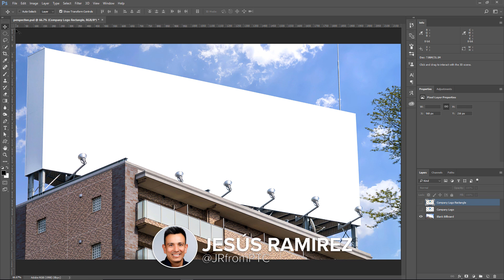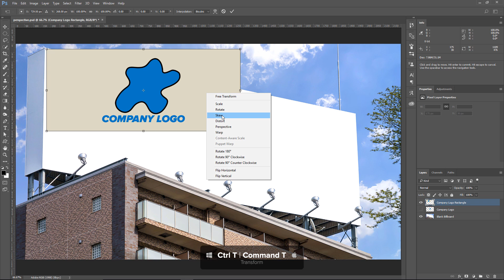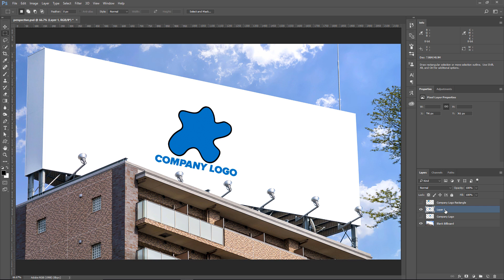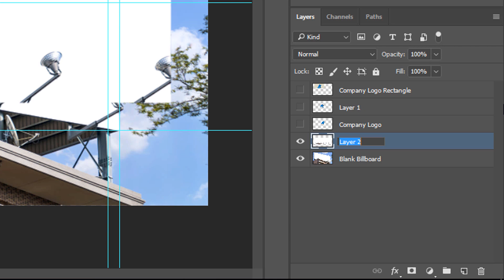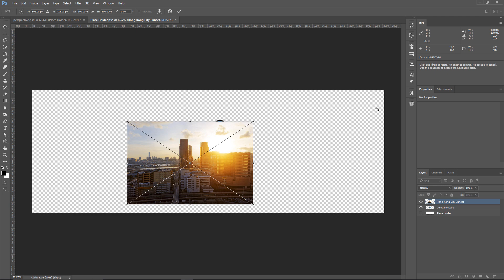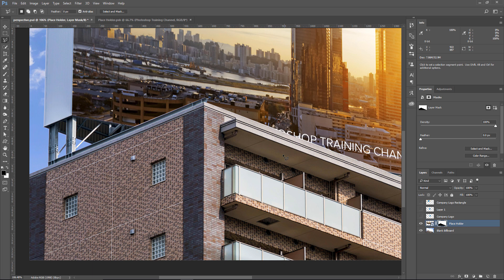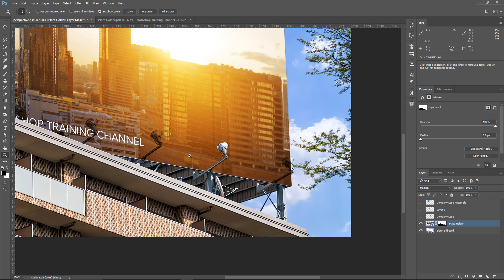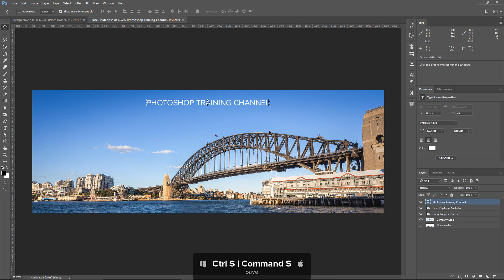How To Place ANYTHING in Perspective Non-Destructively in Photoshop [Real-World Workflow]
In this tutorial, you will learn how to place anything in perspective non-destructively in Photoshop.

This real-world workflow will allow you to place any logo or design on a flat surface in perspective. This will be a non-destructive technique that makes it possible to easily replace the image with any other design or photo.

This technique uses a neat trick that not many people use that involves the Perspective Crop Tool.

📘 INDEX - How To Place ANYTHING in Perspective Non-Destructively

01:18 - How not to do it (Distort)
02:21 - How not to do it (Vanishing Point)
03:28 - Placing guides
03:58 - Perspective Crop trick
05:44 - Place the design into the placeholder
07:30 - Masking the image
09:32 - Using adjustment layers to create a better composite.

LINKS